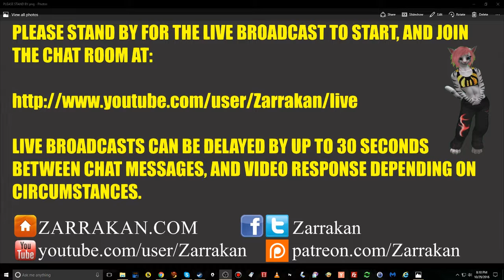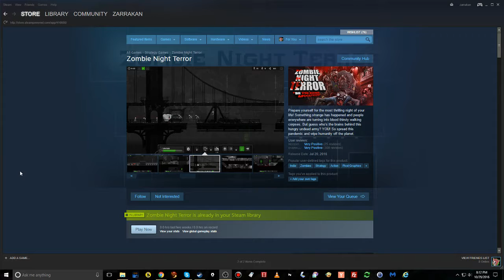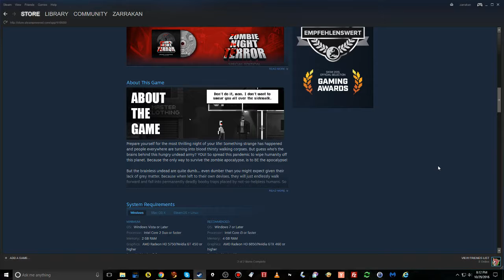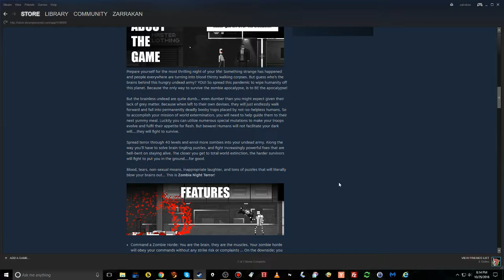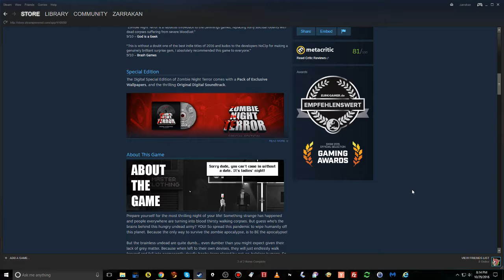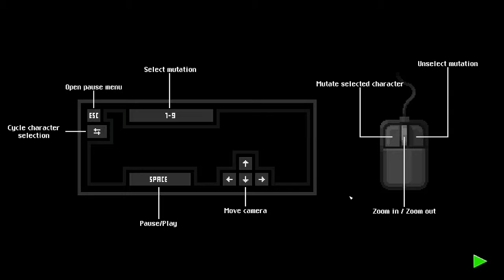2016 10 29 Joystick Jerk Plays Zombie Night Terror Part 1